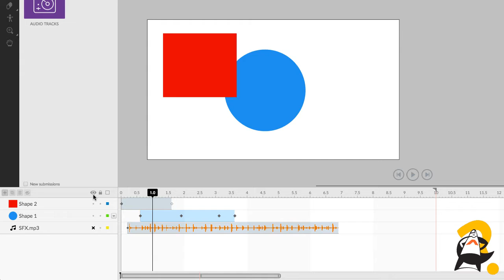How to Hide and Unhide Layers in Animatron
You can easily hide or unhide your layers in the Animatron Editor by clicking on the gray dots below the Eye icon, in the Layers Panel.